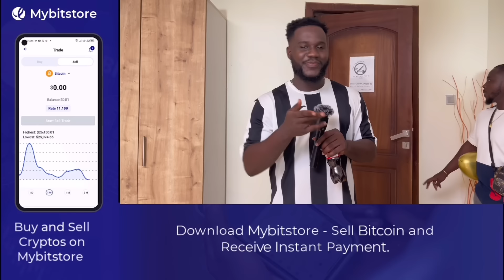Ep 8: Pop the Least Attractive Person’s Balloon or Find Love. American Girls Edition 🇺🇸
Pop the least attractive person’s balloon or find love. These guys try to find love on the single room show.

Game Over by Kemidar. Available on audiomack

Sky Suites Gh👇🏾